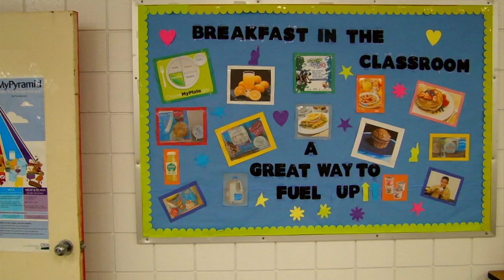Breakfast in the Classroom, Dollarway-style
informational video about Breakfast in the Classroom pilot program in Dollarway, Arkansas, with a special appearance by First Lady Ginger Beebe